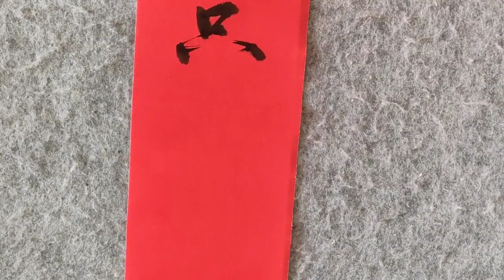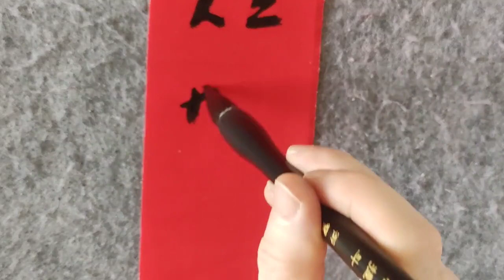乞丐門上的一副對聯，引起無數路人的心酸